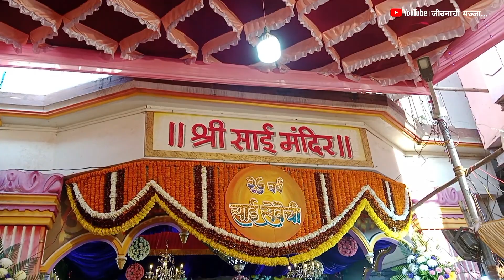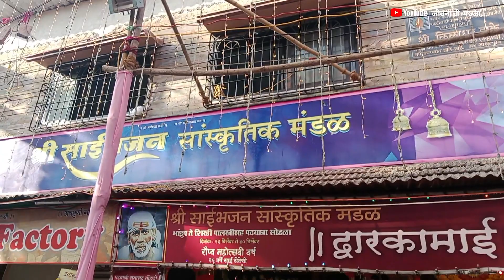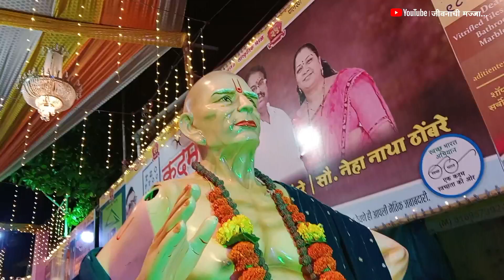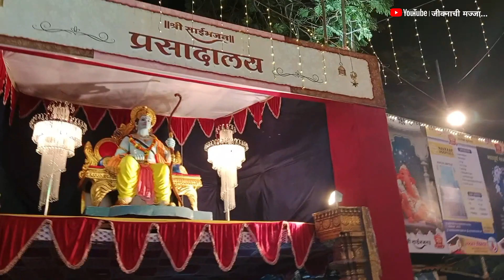भांडुपमधील सर्वात मोठा साई भंडारा |श्री साईभजन संस्कृतीक मंडळ|रोप्य महोत्सवी वर्ष 🙌❤️😍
भांडुप  मधील सर्वात मोठा साई भंडारा | Saibhajan Bhandup | साई भजन भांडुप |Sai

📌 Special thanks to  @greatmalvan9277  YouTube channel ❤️✨🙏